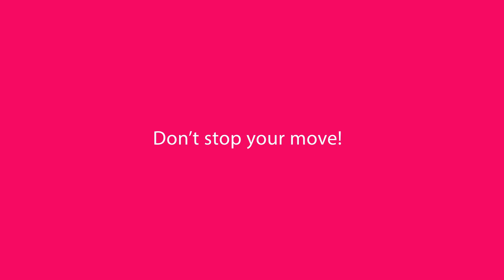DZ-DAY 2019 : Student Showcase : Session 4 - Show 4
สถาบันสอนเต้น DANCEZONE ชั้น 3 กาดสวนแก้ว เชียงใหม่
สอนเต้น Hiphop , Jazz , Popping , Locking , B-boy , Cover
รับอายุ 6 ปีขึ้นไป ถึงไม่จำกัด สอนตั้งแต่พื้นฐานถึงระดับสูง
เปิดสอนทุกวัน 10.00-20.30 น.
และมีแอพพลิเคชั่นสอนเต้นบนมือถือและแท็บเล็ต

เรียนเต้นบนมือถือ แบบจ่ายครั้งเดียวเรียนได้ตลอดไม่มีหมดอายุ